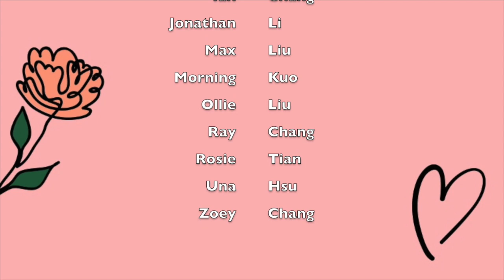1920-2 Mother's Day Performance_Ladybug